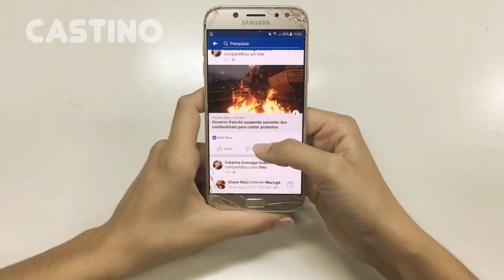اگر می‌خواهید بحث‌های سازنده و سالم داشته باشید، این ویدیو را ببینید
اگر میخواهید بحث های سازنده و سالم داشته باشید، این ویدیو رو ببینید

بهترین راهنمای گفتگو سالم

تو این ویدیو بخش نهم از مفاهیم کتاب 12 قانون برای زندگی رو توضیح میدیم
در اینجا راهکار هایی برای گفتگوی سالم رو بیان کردیم

ساختن کار و زندگی ایده‌آل با کستینو

 یادتون نره ویدئو رو لایک، نظرتون رو برامون کامنت، کانال رو سابسکرایب و زنگوله نوتیفیکیشن رو روشن کنید

کانال کستینو | Castino Channel